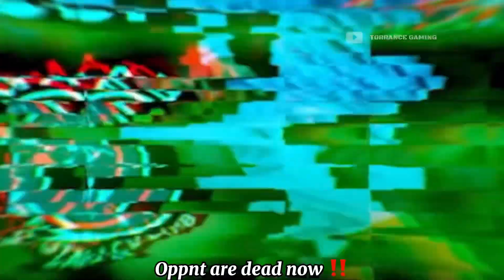WORLDWIDE POTW NEW FEATURED! 😱🚀 LUCKY ☺️ PACK OPENING‼️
Watch till to end for this POTW 🤪
Whom did you guys got ??
Comment down 🔴